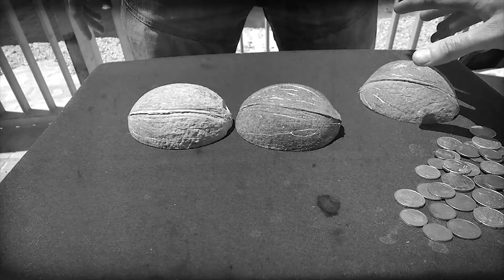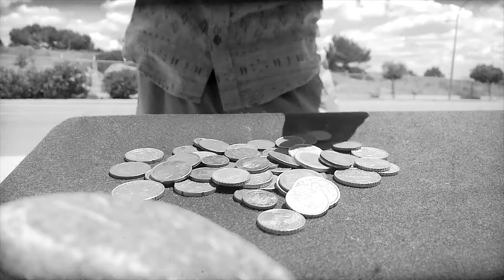Corto ganador III Maremostra: "El gran premio"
La historia trata de un turista engañado por un trilero que le promete un gran premio si consigue ganar tres partidas seguidas.
Cortometraje producido por Esmeralda Gómez, Ismael Velázquez, Carlos González y Tomeu Carrió.